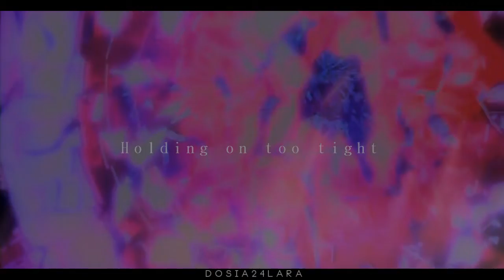Unknown Soldier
Hey, another vid.
Yeah, Lightning, I hope you like it ^^
I know this vid is little bit sucks.  But I hope you a little like it ^^ ENJOY !